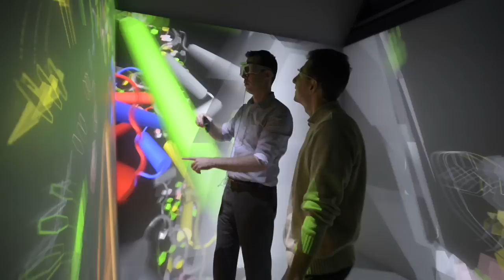Weill Cornell Medicine | Englander Institute for Precision Medicine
The Englander Institute for Precision Medicine at Weill Cornell Medicine and NewYork-Presbyterian Hospital is a translational research hub. The EIPM team includes clinicians, basic scientists, pathologists, molecular biologists, and computational biologists. These physician-scientists are directing their collective expertise and wealth of knowledge to pinpoint the molecular underpinnings of disease and spur the discovery of novel therapies.

Researchers at the EIPM utilize the latest tools and technologies in their efforts to better understand the mechanisms driving disease and disease resistance.  Using this expertise to tailor treatments that are unique to the individual is the basis of precision medicine.